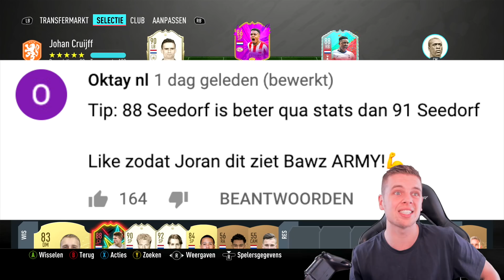ZIEKE NIEUWE TOTS IN MIJN TEAM! Cruyff's Kornuiten #28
▸ Over deze video: Een nieuwe FIFA 20 aflevering van Cruyff's Kornuiten! (in het Nederlands)